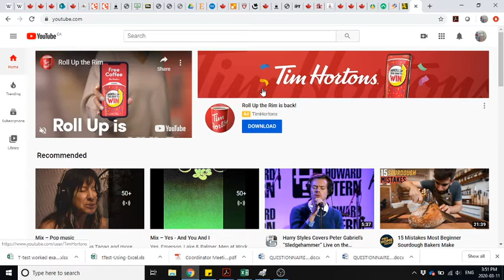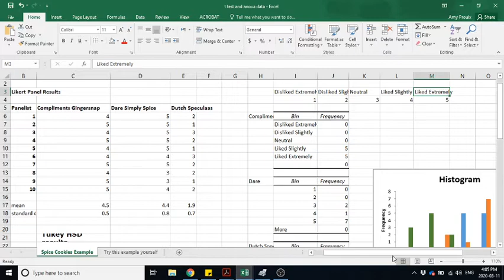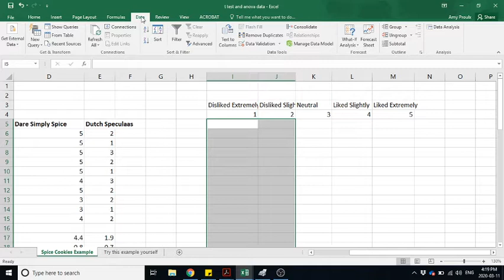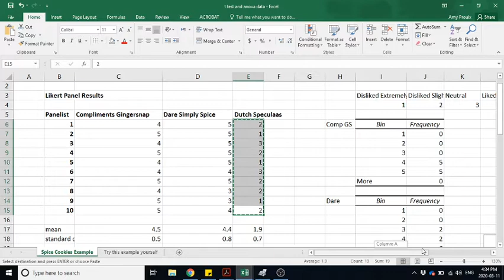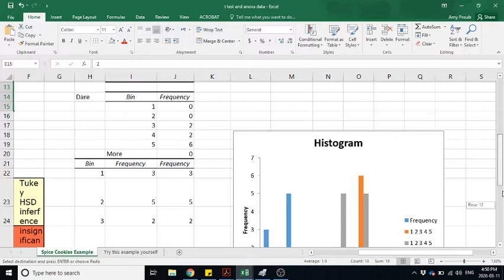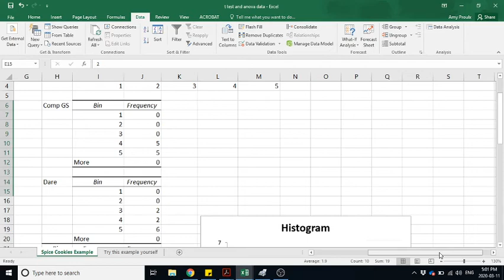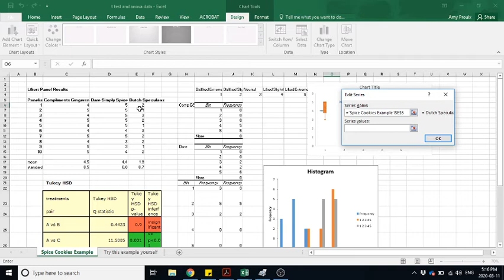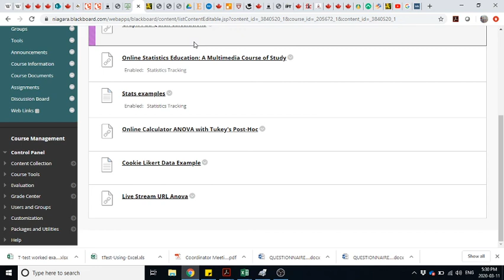Amy Proulx Live Stream